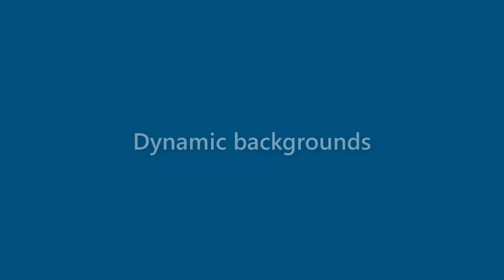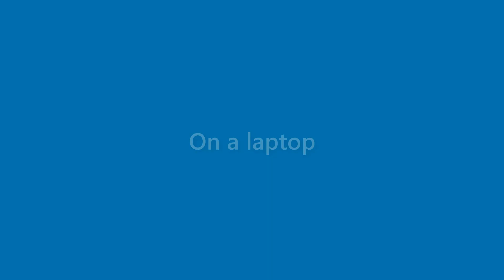Karter White - appearance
Name Look - Karter White - appearance. In this video we present "Karter White" name look and feel in various scenarios.
This video will cover:
How does "Karter White" look as a personal letterhead?
How does "Karter White" look on a business card?
How does "Karter White" look on a computer/laptop screen?
How does "Karter White" look with different background colors?
How does "Karter White" look with various fonts?